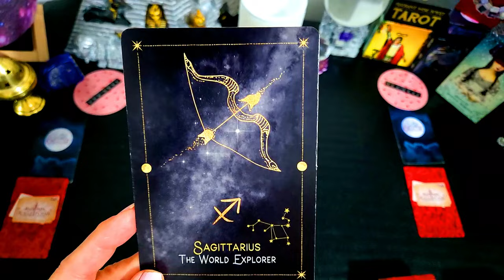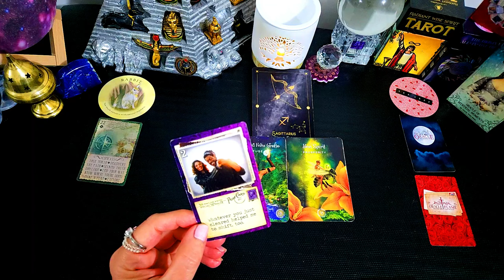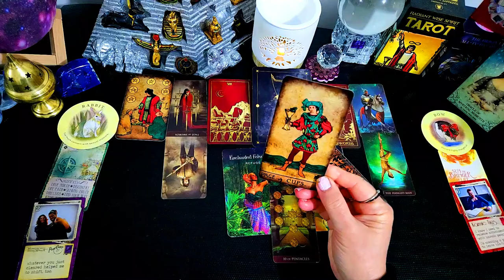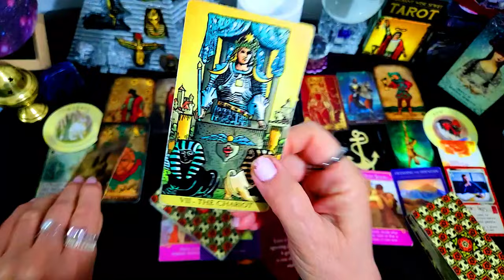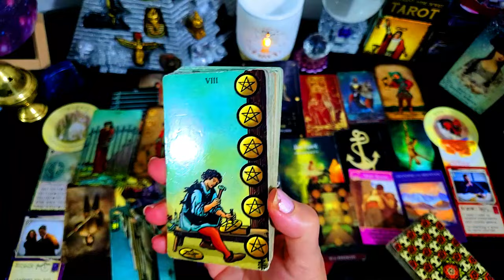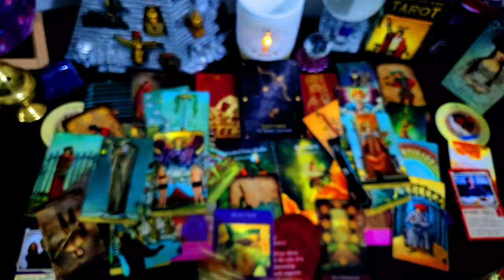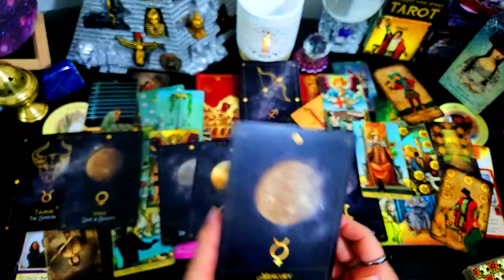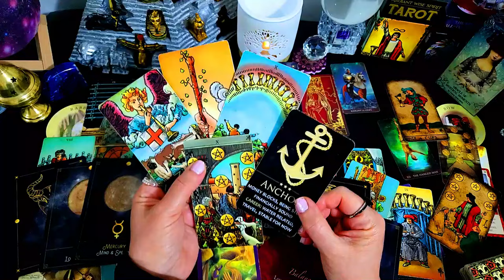SAGITTARIUS♐ AUGUST 2024 💰💞💰 BIG MONEY EMPOWERS YOU!🎈💰💰⭐🎈VICTORY FOR EFFORTS!🎈⭐BEGIN NOW!💞